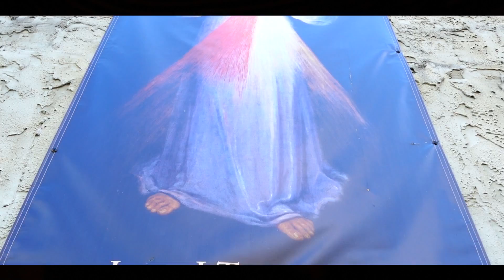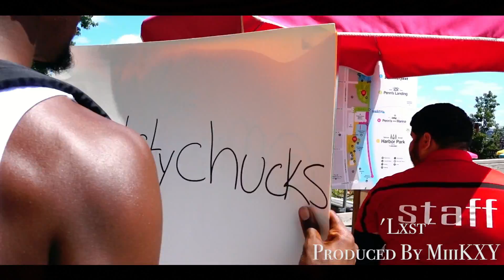My Dirty Chucks Pilot Ep. (Full)